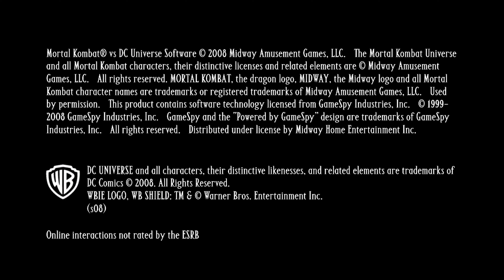Mortal Kombat Vs DC Universe - SCORPION Playthrough (DC Universe)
Scorpion playthrough, ending, bio and kombo challenge

Mortal Kombat vs. DC Universe is a 2008 fighting video game, developed and published by Midway Games. The last entry in the franchise before the company went bankrupt in 2009 and sold the franchise to Warner Bros.

Developers: Midway Games, Warner Bros. Games, Midway Amusement Games LLC

Awards: Fighting Game of the Year